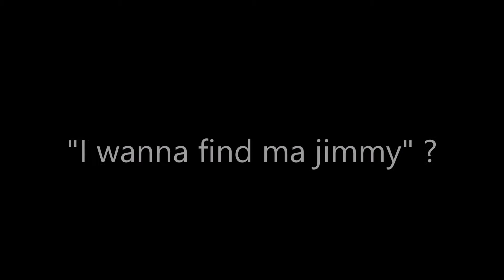Hells Bells is back on the PISS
Tags: Hells Bells Rockchick 321 - Back on the piss - the sesh - booze - cringe - crack - randomshit - cocaine -